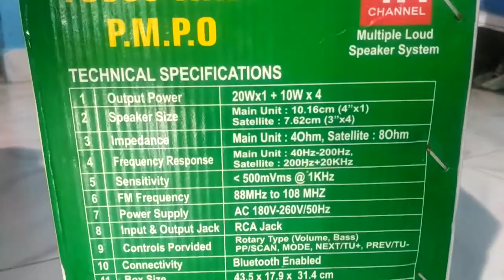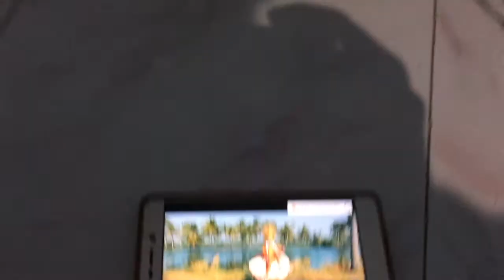Organic Home theater 4.1 with blutooth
Best hometheater in very low price it contains 4 speakers and 1 woofer with blutooth aux usb fm judt 1600 INR